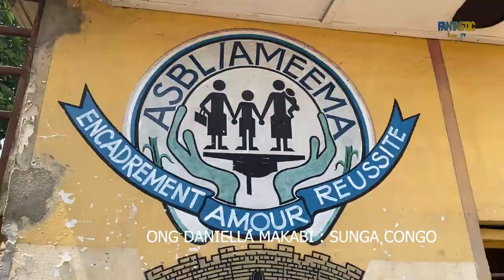SUNGA CONGO ACTION HUMANITAIRE NA ORPHELINAT NA NDJILI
L'interface de la diaspora congolaise